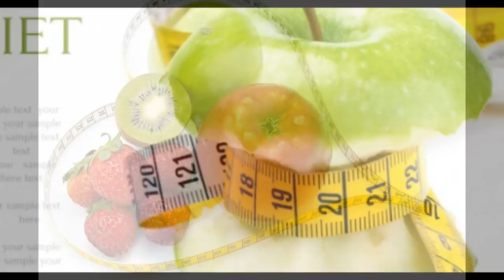health | Medicine | Lose weight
Education Health
Education About Health

health, validity, authenticity, veracity, truth, soundness
health, good health, verdure
prosperity, opulence, health
medicine, drug, medication, medicament, remedy
medicine, heal, cure, medicate, remedy
losing weight
weight, weighing, weightiness, avoirdupois, metering, authority
weight, gravity, heaviness, ballast, luggage, significance
importance, significance, value, prominence, weight, magnitude
weaken, macerate, reduce, decline, hurt, lose weight
treat, address, remedy, cure, handle, medicine
drink, drinking, boose, inebriant, intoxicant, medicine

boom, prosperity, growth, health, flower, swell